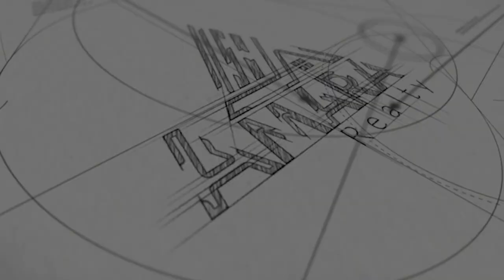**Bringing Warmth and Hope: Thank You for Supporting Kenya’s Flood Victims!**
Day 4 of our humanitarian drive has been a success, as we provided blankets and flooring to those most affected by the recent flooding in Kenya. As Amara Realty and KDM, we want to extend our heartfelt thanks to everyone who supported this initiative. Your contributions have made a significant impact on many lives. Thank you for your generosity and support!